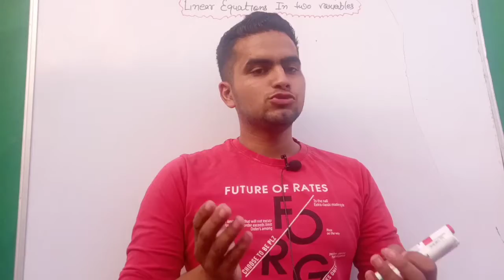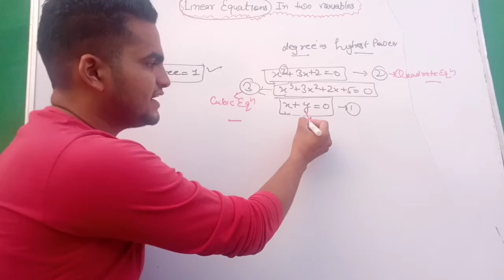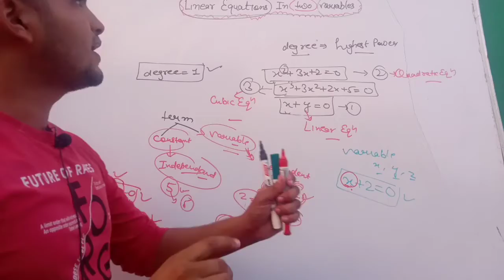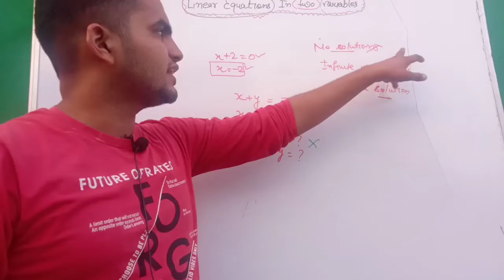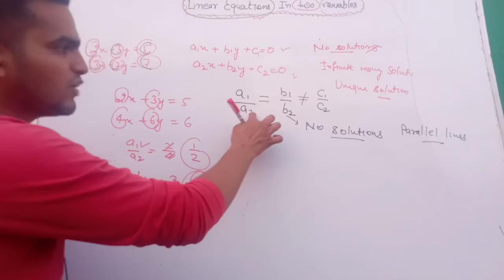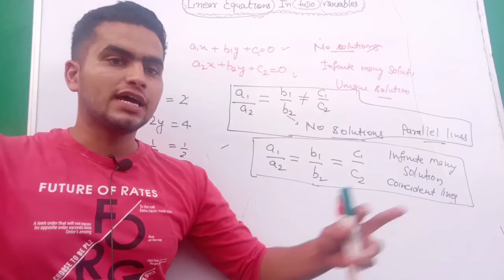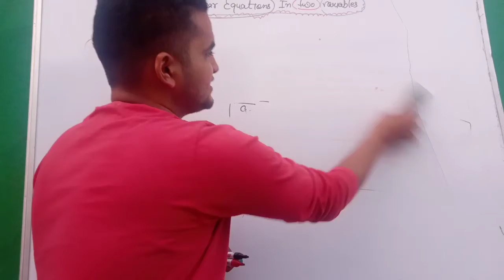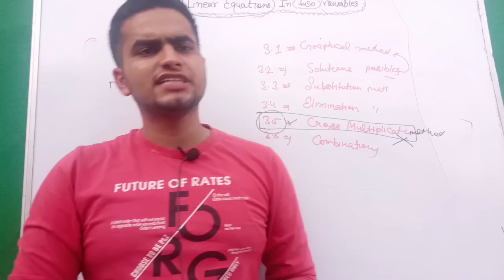Linear equations in two variables|| chapter 3|| class 10